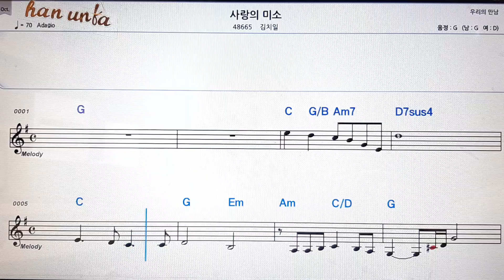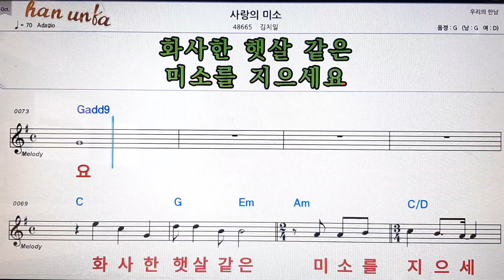사랑의 미소/김치일👍노래 반주, 코드 악보,가라오케💋Karaoke*Sheet Music*Chord*MR